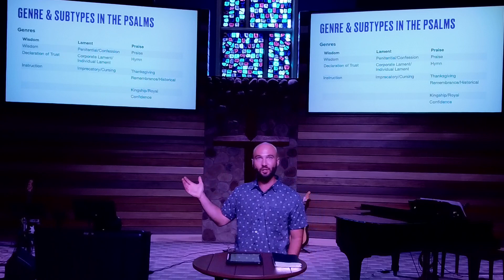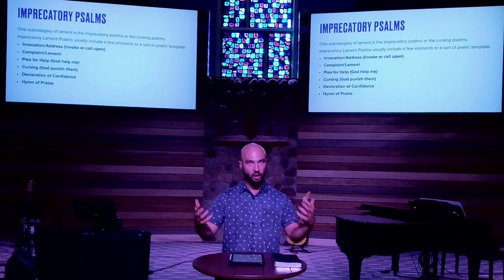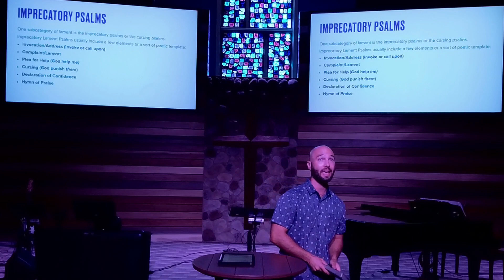Summer in the Psalms -Psalms 69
Pastor Anthony continues the "Summer in the Psalms: series. He shares from Psalms 69 about going to God with our needs, even if it’s a cry out or curse. That we trust God’s character to answer our prayers.